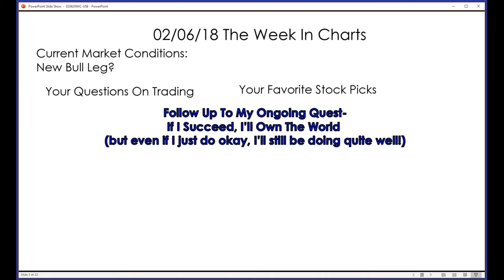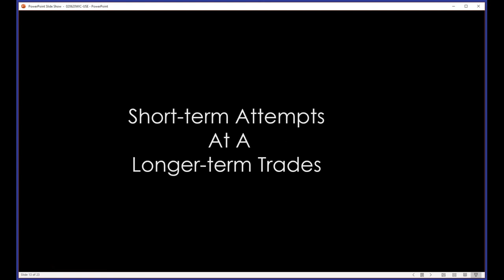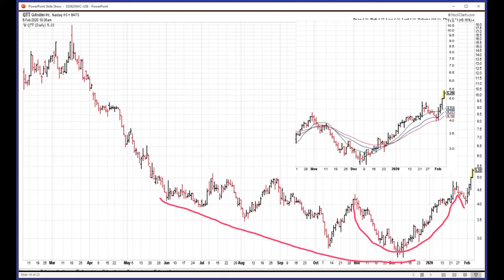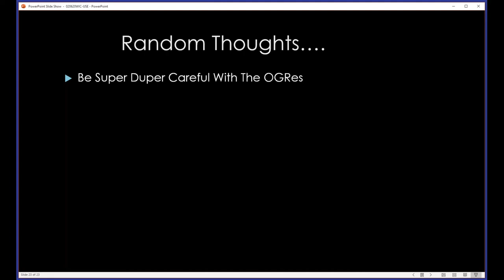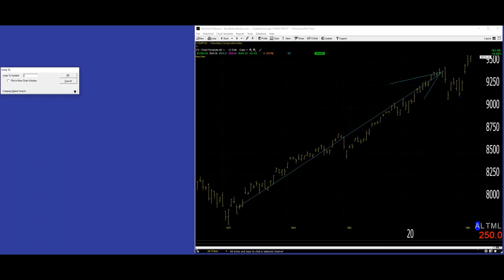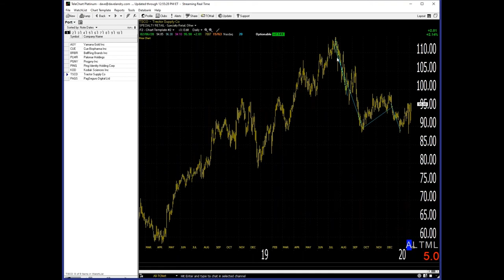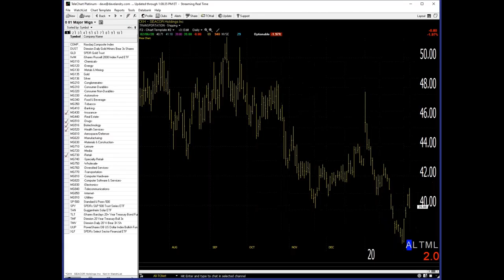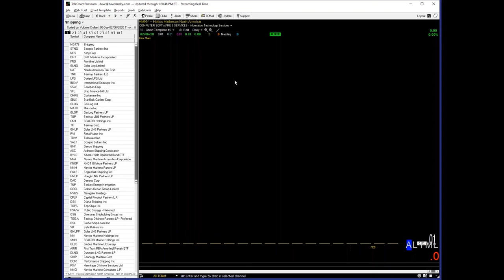Dave Landry's The Week In Charts: Can The Short-term Trading Pay For Your Longer-term Trading?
Using live and recent examples, I continue my quest to have the short-term trading pay for the longer-term trading--and that's where the real money is. I then fielded your questions on trading and analyzed your favorite stock picks.